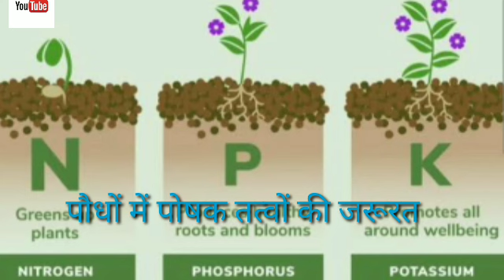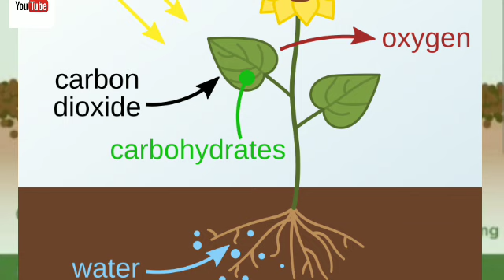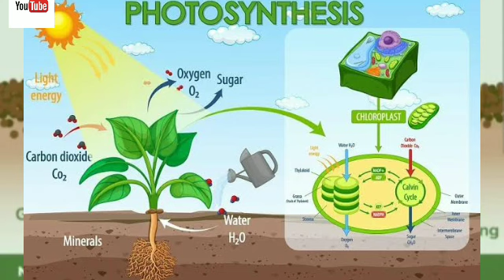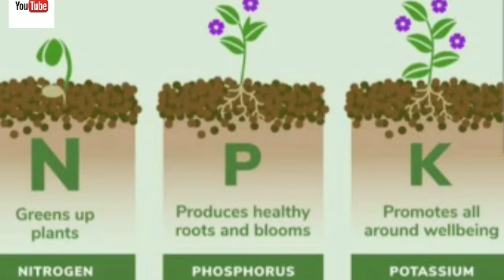NPK kya hai ,पौधों में पोषक तत्व क्यों जरूरी है पोषक तत्वों के कमी से पौधों में kya होता है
NPK Khad
N P K  खाद